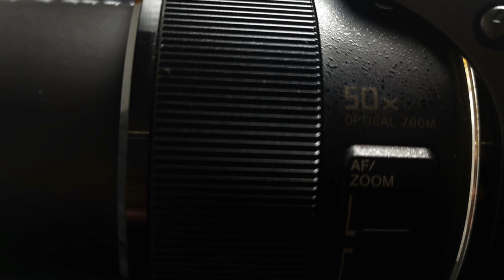belgische Kaserne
- Bunker
- Munitionslager
- Kasernengebäude
- Werkstatt
- Kläranlage

Eine ehemalige belgische Kaserne, die nach dem Zweiten Weltkrieg von der damaligen belgischen Besatzungsmacht 1948 auf 37 Hektar im Wald errichtet wurde.
In der Kaserne waren Logistikeinheiten und der Stab des 29. Logistikbataillon der Belgischen Streitkräfte in Deutschland (BSD) stationiert. Angegliedert waren mehrere Materialdepots für Fahrzeuge, Ersatzteile usw. und ein Munitionsdepot des 1. Belgischen Armee-Corps.
Das Camp und das Munitionsdepot waren durch einen Zaun voneinander getrennt. In dem Depot lagerte Munition für die in Deutschland stationierten belgischen Bataillone. Bis zu 1.200 Soldaten waren in Camp und Depot zeitgleich stationiert.

Militärische Aufgabe und Tätigkeitsschwerpunkte
Die primäre Aufgabe war der Nachschub, die Versorgung der Einheiten mit sogenannten Verbrauchsgütern. Daraus resultierten die Tätigkeiten des militärischen Transports, der Umschlag, das Lagern und das Bewachen von Material und Munition, das Bergen und Instandsetzen der Fahrzeuge und der Gerätschaften, das Gewährleisten der Einsatzbereitschaft der Fahrzeuge und des Gerätes. Weiterer Schwerpunkt und Aufgabe war die Ausbildung der Soldaten in militärischer Hinsicht und in ihren fachlichen Verwendungen.

Nachmilitärische Nutzung
Durch den Einfluss von Glasnost und Perestroika, den Fall der Mauer und dem Ende des kalten Krieges wurden auch bei den belgischen Streitkräften Umstrukturierungen vorgenommen. Ein Großteil der belgischen Einrichtungen in Deutschland wurden aufgelöst, die Soldaten nach Belgien zurück versetzt.
Die Kaserne wurde 1995 aufgegeben, und mit Abzug der belgischen Soldaten nach fast 50 Jahren und dem Ende der militärischen Nutzung fiel die Liegenschaft an die Bundesrepublik Deutschland zurück. Die Liegenschaft lag seit 1995 brach.

(Quelle: Wikipedia)

- ein Projekt von: F.A., K.A., L.F., M.R., A.Z./Lost Place Hunter

Alle Personenbezogenen Videoaufnahmen haben der Veröffentlichung zugestimmt. (Rechte für YouTube und Facebook) [LPG (Lost Places Germany) Lost Place Hunter, alle Rechte vorbehalten] © Copyright 2020 – Alle Inhalte, insbesondere Videoaufnahmen und Fotografien sind urheberrechtlich geschützt.